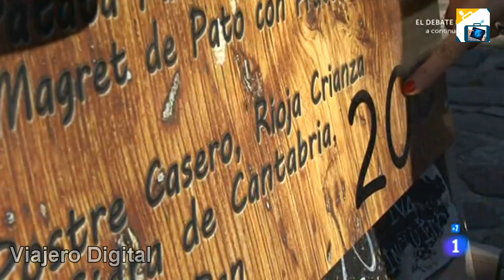Comando Actualidad - Cocido Montañés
Programa Comando Actualidad, de TVE: "Para entrar en calor", dedicado a los platos de cuchara. Visitan Bárcena Mayor, para degustar un cocido montañés.